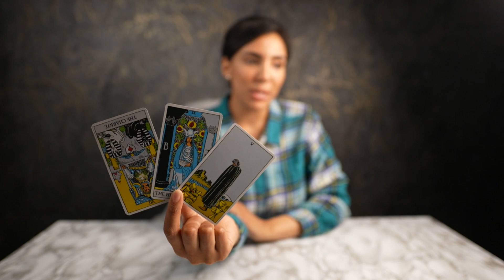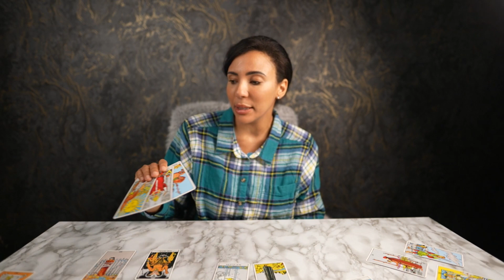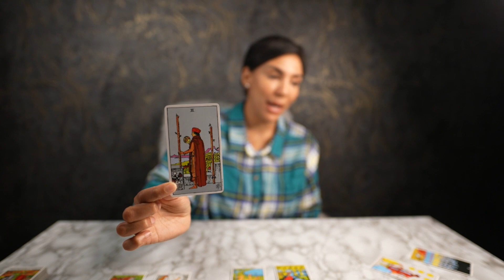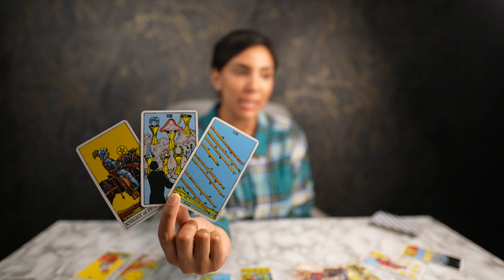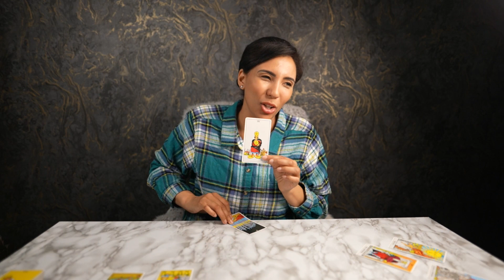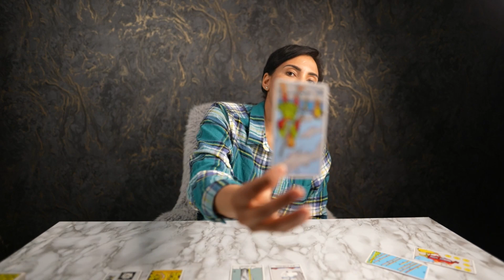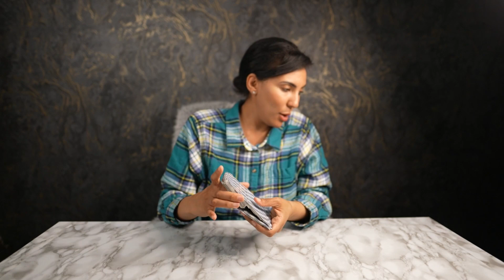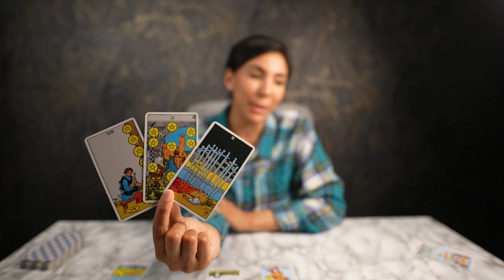💎LIVE WITH MONICA LUVE ASK A QUESTION #72150 #72262 #72268 #72276 #72292 #72344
💗WANT A PERSONAL LIVE READING WITH MONICA LUVE? FIND THE LINKS BELOW TO BOOK! LIMITED SPACE AVAILABLE! (ALL PERSONAL READINGS ARE SOLD OUT CHECK BACK WITH US NEXT WEEK).

Find your order number to locate your personal live reading below:

⏳ TIMESTAMPS :
00:00:00 - Introduction
00:01:00 - #72150
00:03:10 - #72262
00:15:45 - #72268
00:33:33 - #72276
00:43:00 - #72292
00:54:14 - #72344

💎PERSONAL DELUX TAROT READING LIVE WITH MONICA LUVE RESTOCK JUNE 13th 2022

💗THE NEXT LIVE ASK A QUESTION GET AN ANSWER EVENT WILL BE ON FRIDAY JUNE 10TH 2022! WANT TO BE APART OF THE FUN AND GET YOUR QUESTION ANSWERED FOLLOW THE LINK TO JOIN!

💎PERSONAL ASK A QUESTION PRE-SET QUESTION NOW AVAILABLE (WILL THEY RECONCILE WITH YOU?)

💎PERSONAL ASK A QUESTION PRE-SET QUESTION NOW AVAILABLE (ARE THEY MY SOULMATE?)